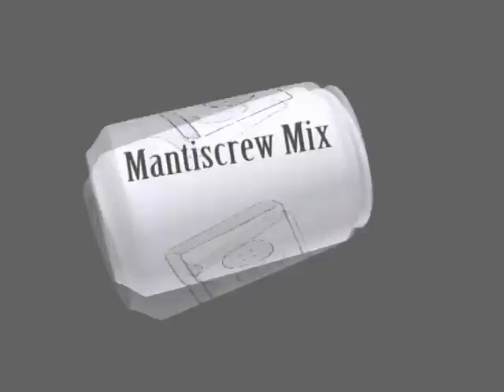The Mantis Mixtape - Mantiscrew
Auch unsere Mitarbeiter skaten und haben einen schönen Part abgeliefert!